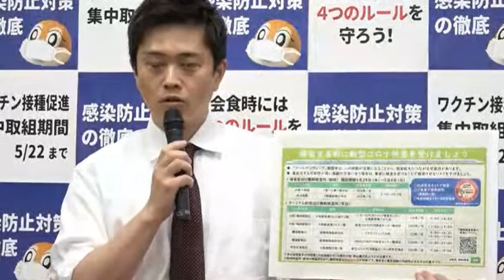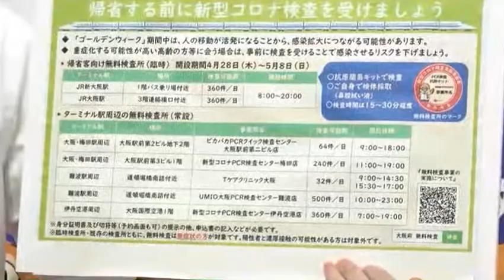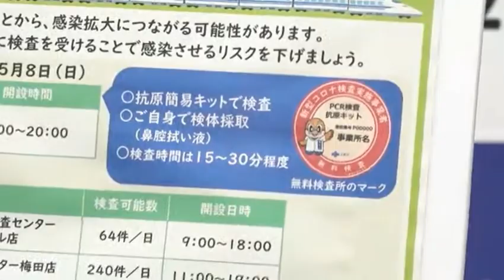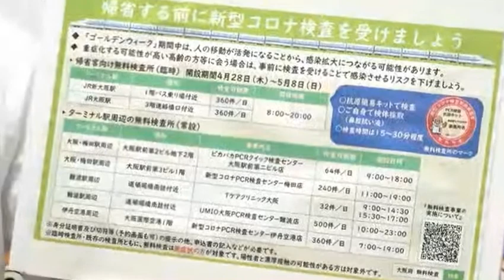【令和4年4月26日】吉村知事 囲み（及川氏ご活躍